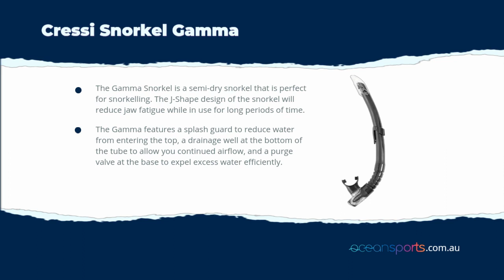Cressi Snorkel Gamma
The Gamma Snorkel is a semi-dry snorkel that is perfect for snorkelling. The J-Shape design of the snorkel will reduce jaw fatigue while in use for long periods of time.

The Gamma features a splash guard to reduce water from entering the top, a drainage well at the bottom of the tube to allow you continued airflow, and a purge valve at the base to expel excess water efficiently.

The snorkel fits a standard regulator mouthpiece which means it’s easy to swap out and replace when needed.